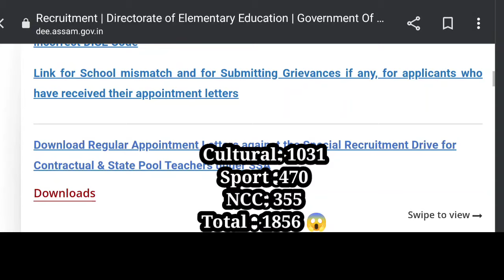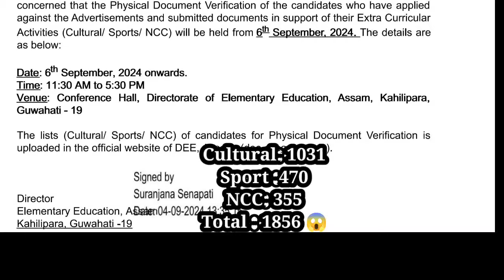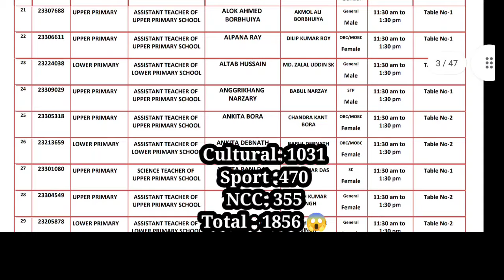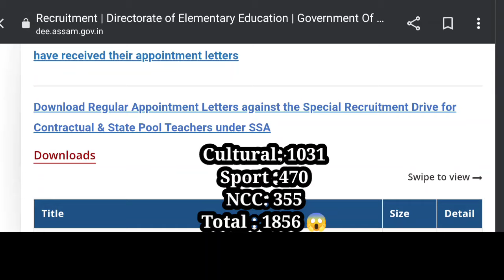5550 Lp up , Bad News 😱 LP up Teacher Recruitment, assamtet Lp up Teacher Recruitment, Assamtet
5550 Lp up , Bad News 😱 LP up Teacher Recruitment, assamtet Lp up Teacher Recruitment, Assamtet

.assamtet cut off 2024 Lp up

lp up Teacher Recruitment 2024

assam tet 2024 cut off

35000 Teacher Recruitment assamtet, Regular Teacher , lp up Teacher Recruitment 2024

35000 Teacher Recruitment

Assam tet cut off

Jobs in Assam | Assam jobs 2024

Assam jobs update
jobs Assam today
new jobs Assam
Assam jobs today
jobs in Assam today